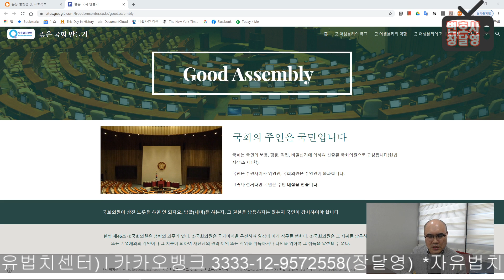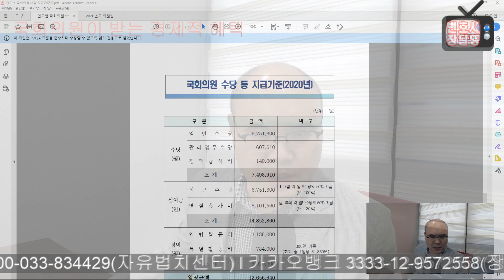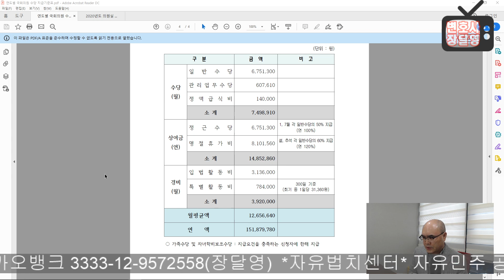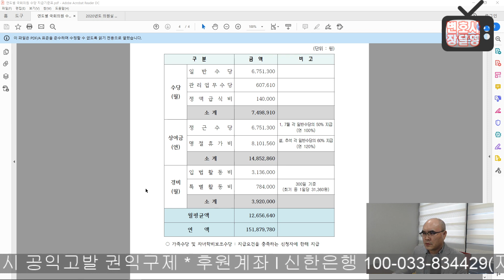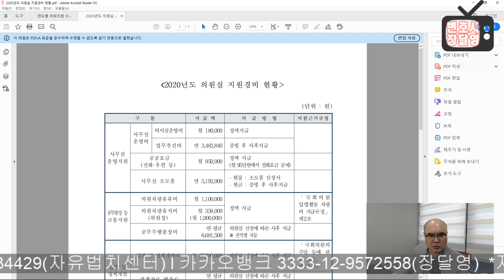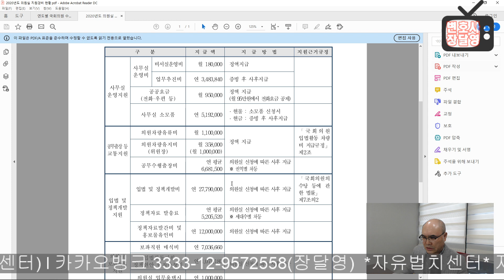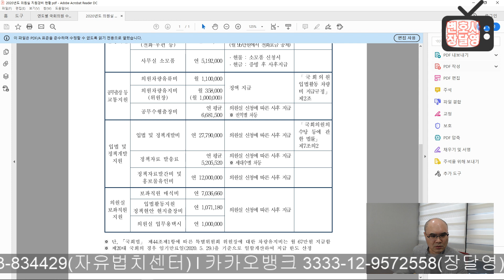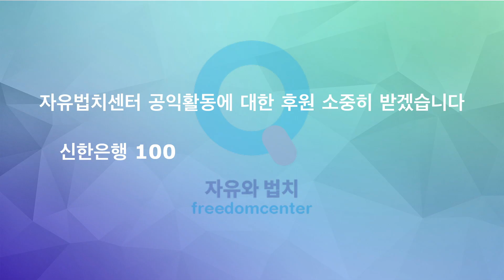[굿 어셈블리] 국회의원의 연봉과 지원경비는 얼마나 되나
*자유법치센터 후원 안내*
여러분의 후원을 자유민주, 시장경제, 법치인권의 헌법가치를 위한 자유법치센터의 공익활동에 소중하게 사용하겠습니다.
- 은행계좌
   신한은행 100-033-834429 자유법치센터 장달영
   카카오뱅크 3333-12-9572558 장달영